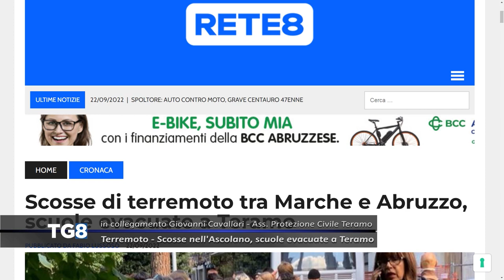Terremoto - Scosse nell’Ascolano, scuole evacuate a Teramo